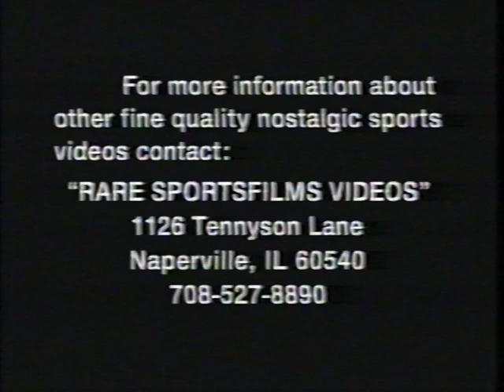Happy Felton's Knothole Gang Full Length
Full length clip of Happy Felton's Knothole Gang